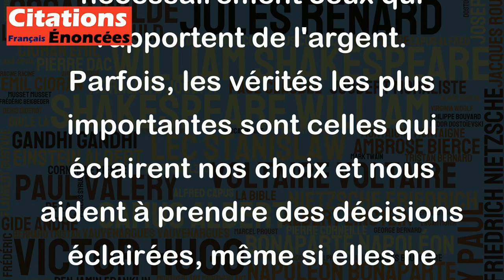Les conseils qui valent de l'or rapportent rarement de l'argent. - Jacques Sternberg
Cette citation de Jacques Sternberg souligne l'idée que les conseils les plus précieux et les plus utiles ne sont pas nécessairement ceux qui rapportent de l'argent. Parfois, les vérités les plus importantes sont celles qui éclairent nos choix et nous aident à prendre des décisions éclairées, même si elles ne nous conduisent pas à des gains financiers directs. En d'autres termes, il est possible de bénéficier d'un conseil précieux sans que cela ne se traduise par une augmentation de notre revenu ou de notre richesse matérielle. La valeur du conseil dépend souvent de la perspective et de l'objectif de la personne qui le reçoit.